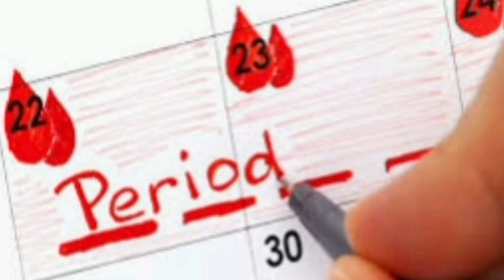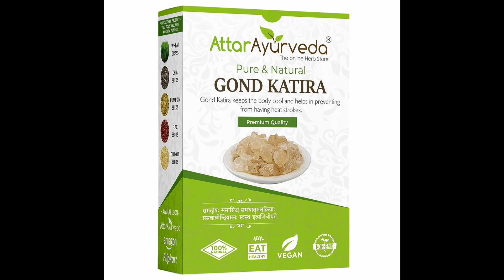Jaldi pregnant hone k liye kya karein | jaldi concieve karne ki 100% guarantee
Hello friends
                स्वागत है आपका  आपके अपने चैनल प्रेग्नेंसी के पल में।यहाँ आपको प्रेगनेंसी से रिलेटेड हर तरह के इन्फॉर्मेशन मिल जाते है, जो इस समय आपके लिए बहुत ज़्यादा ज़रुरी हैं।
माँ बनना हर स्त्री का सपना होता है पर कई बार कई कारणों से आप मां नही बन पाती।इस वीडियो में में आपको एक मैजिकल चीज़ के बारे में बताने वाली हूँ।वीडियो को पूरा देखें।

   ऐसे और भी ढेरो useful जानकारियां इस चैनल पर आपको मिलती रहती है।अगर अभी तक आपने चैनल को सब्सक्राइब नही किया है तो जल्दी से कर ले क्योंकि यहां पूरी प्रेगनेंसी आपको इस दौरान काम आने वाली हरतरह की जानकारियां मिलती रहेंगी।

गोंद कतीरा प्रोडक्ट यहां से प्राप्त कर सकते है-

गोंद कतीरा  1 kg.

200 gm.

300 gm.